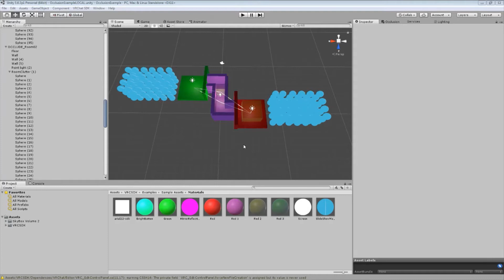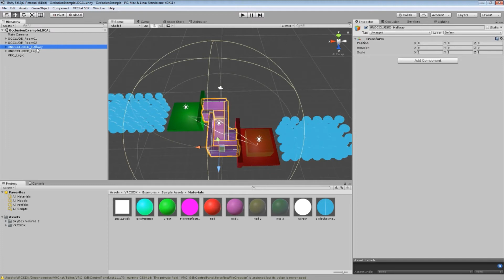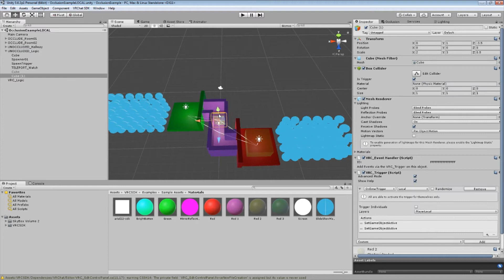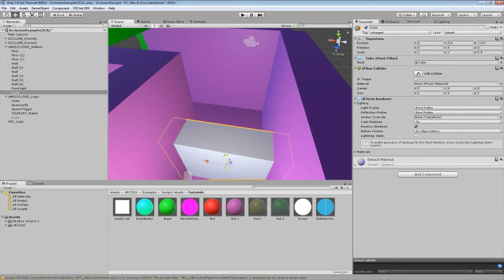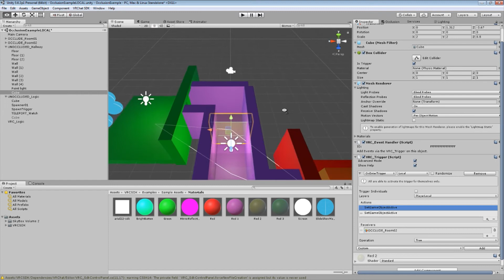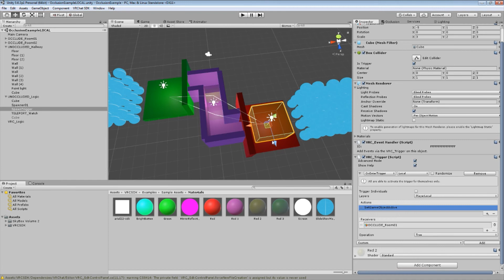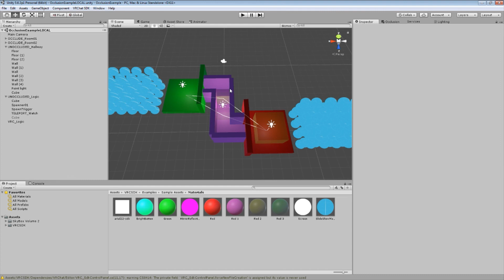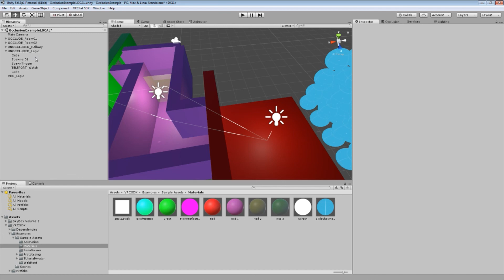Trigger Based Occlusion in Unity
How to set up VRChat trigger-based occlusion in Unity, thus improving the performance of your world maps in VRChat.